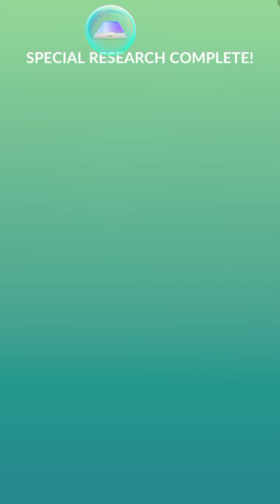new Giovanni special research...(Team Rocket Takeover)